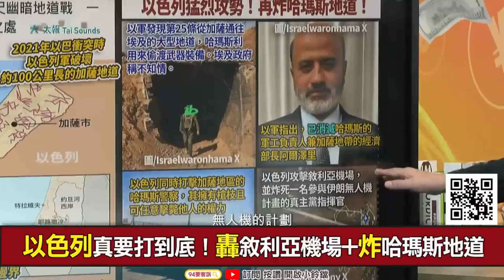以色列國防軍襲擊黎巴嫩真主黨！彈藥庫＆發射器遭攻擊【94要客訴】